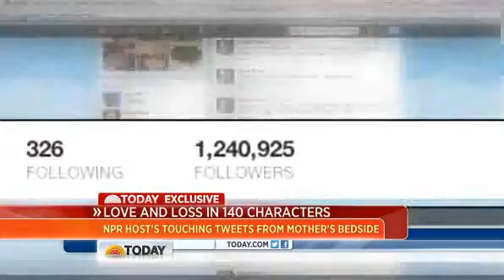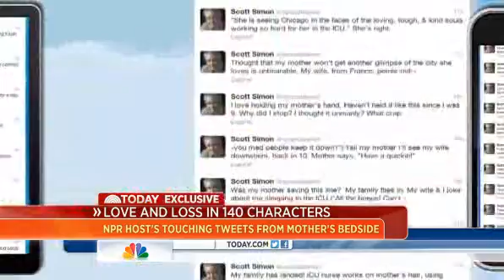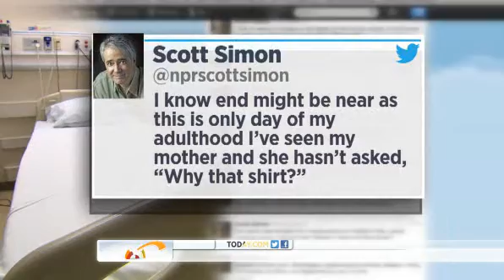Scott Simon shares 'lesson about grace' from late mom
NPR radio host Scott Simon has been touching people across the country by tweeting from his mother's deathbed in a Chicago hospital. He tells NBC's Kevin Tibbles what has inspired him to share deeply personal moments with over 1 million followers on Twitter.

Scott Simon shares 'lesson about grace' from late mom watched by Mrtodayvideos6.